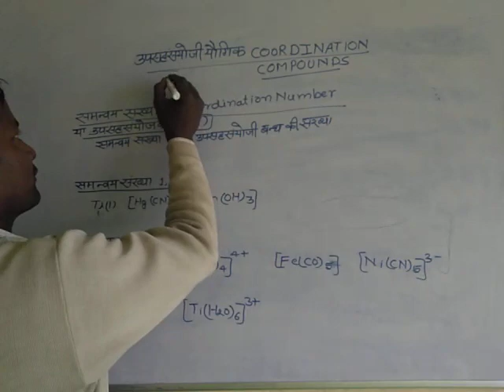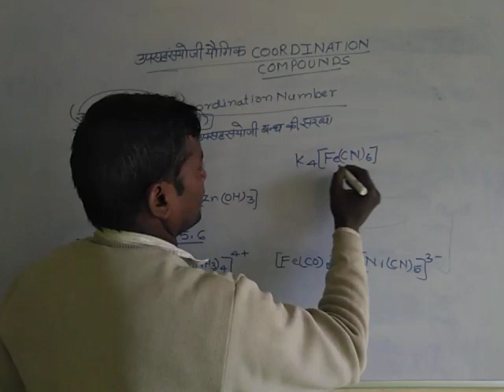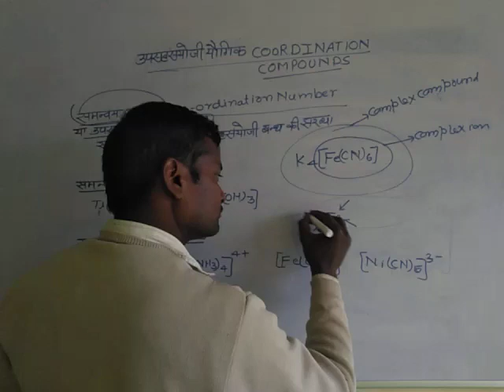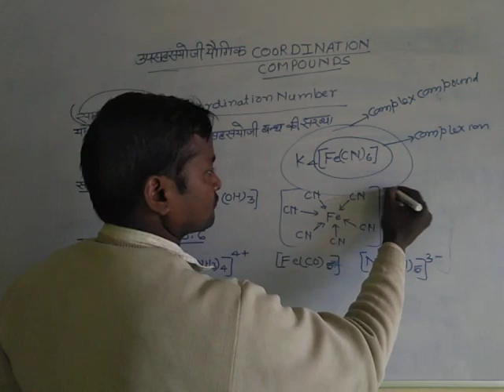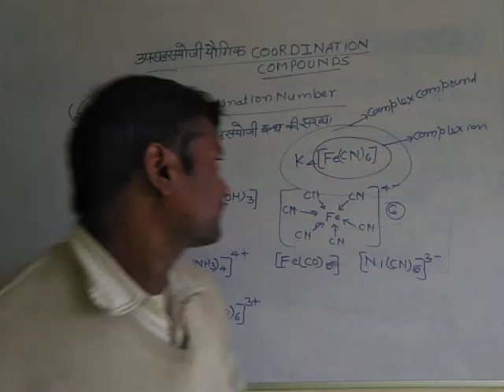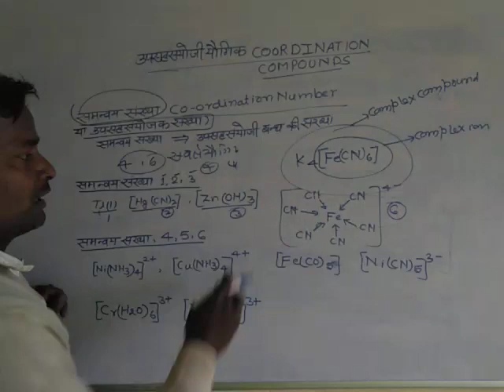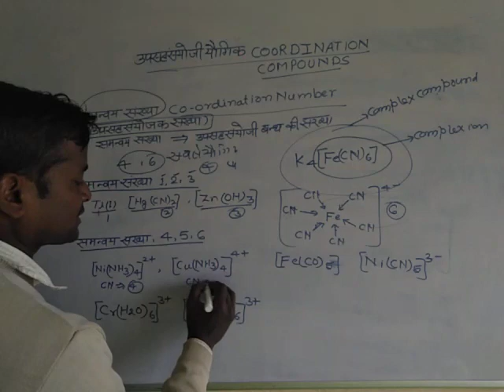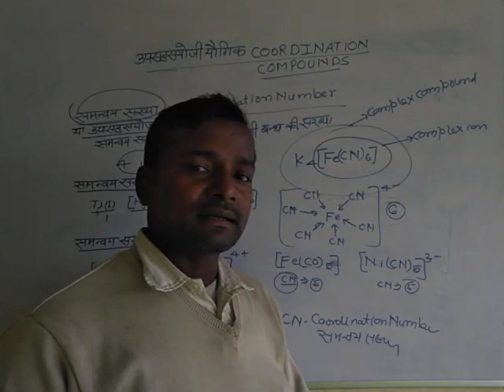Coordination Number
coordination number, the number of atoms, ions, or molecules that a central atom or ion holds as its nearest neighbours in a complex or coordination compound or in a crystal